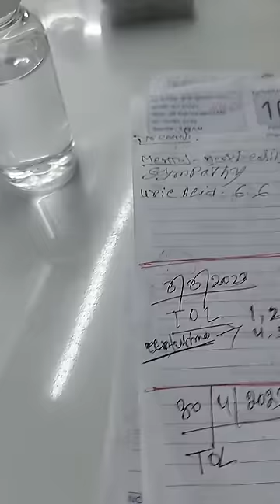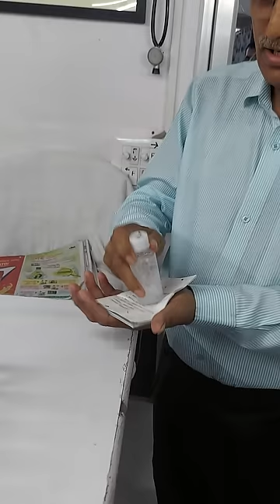1663) Centessimal potency preparation